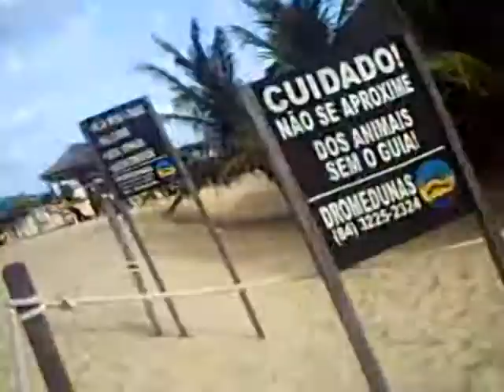michel brunay passando perigo em natal RIO GRANDE DO NORTE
michel brunay, os camêlos, muito calor em natal